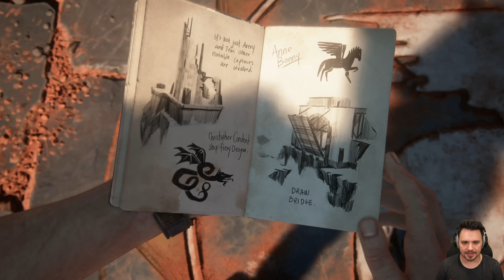Bracia Drake z Madagaskaru | Uncharted 4 Kres Złodzieja PL 4K [#10]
Dziesiąty odcinek z powtórzenia serii z Uncharted 4 Kres Złodzieja!

Uncharted 4 Kres Złodzieja to czwarta odsłona serii Uncharted, której nikomu chyba nie trzeba przedstawiać. Gra przedstawia oczywiście losy Nathana Drake'a - poszukiwacza skarbów, w ostatniej części jego przygód. Gram w wersji na PS5, która pozwala na 60FPS w 4K.

Uncharted 4 Kres Złodzieja miało swoją premierę 10 maja 2016 roku na PlayStation 4.

Gra została stworzona przez Naughty Dog, wydana przez Sony Interactive Entertainment.

Inne nazwy serii (na potrzeby YouTubowe):
● Zagrajmy w Uncharted 4 / Zagrajmy w Uncharted 4 Kres Złodzieja

● Uncharted 4 zagrajmy w / Uncharted 4 Kres Złodzieja zagrajmy w

● Lets play Uncharted 4 / Lets play Uncharted 4 Kres Złodzieja

● Uncharted 4 lets play / Uncharted 4 Kres Złodzieja lets play

● Uncharted 4 gameplay PL / Uncharted 4 Kres Złodzieja gameplay PL

● Uncharted 4 polski gameplay /  Uncharted 4 Kres Złodzieja polski gameplay

● Uncharted 4 po polsku / Uncharted 4 Kres Złodzieja po polsku

● Uncharted 4 PL / Uncharted 4 Kres Złodzieja PL